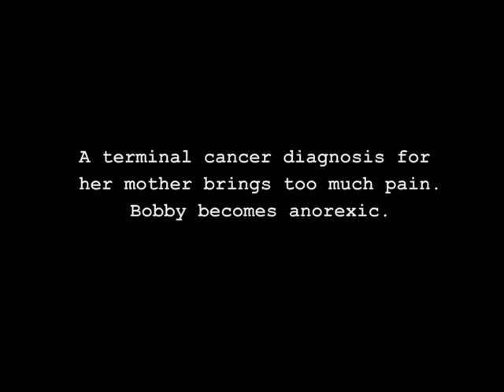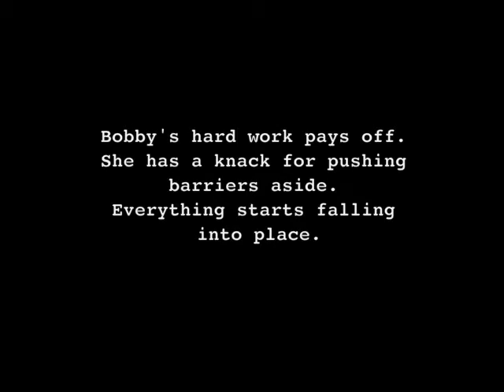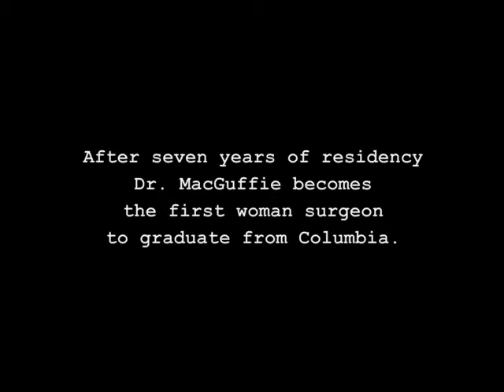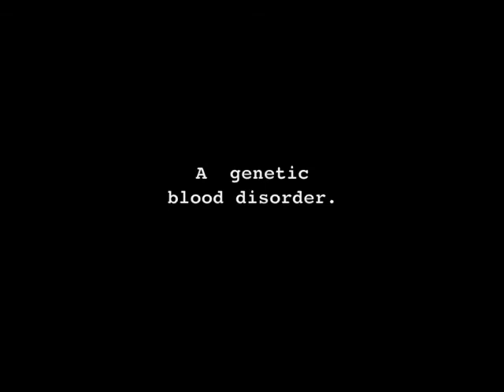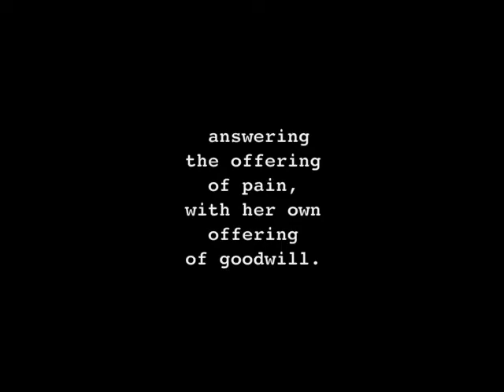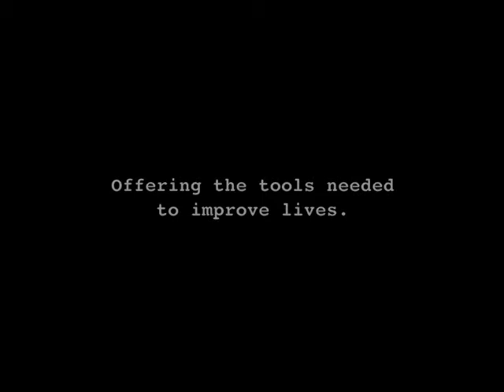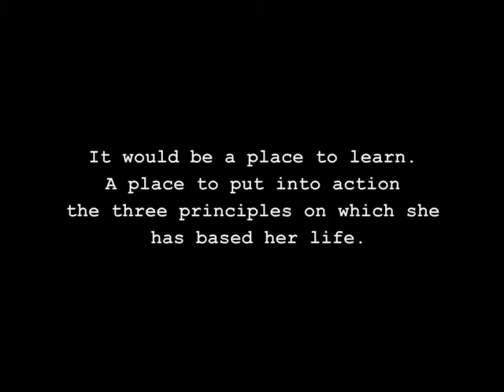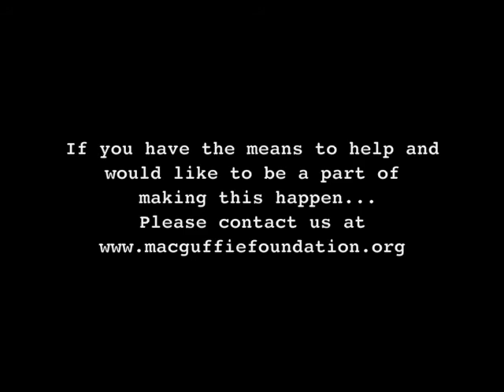Power of One- The Bobby MacGuffie Story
The inspiring story of Dr. Martha MacGuffie, a pioneer doctor in that she was the first woman surgeon to graduate from Columbia medical school. Dr. MacGufffie spent over fifty years as a plastic surgeon who specialized in burn and wound care. Despite professional obstacles and personal tragedies, she was able to use those experiences as the fuel to move forward in her drive to help others.